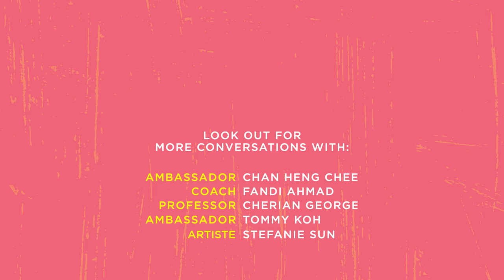Kindversations Ep1: Adrian Pang thinks Singaporeans need to have more tact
Kids have questions. What happens when we put a child and a wildly successful adult together to have a conversation?

We invited Adrian Pang, actor and owner of theatre company Pangdemonium, to chat with 11-year-old Sarah about his work, life experiences and view on kindness. Why do they worry about the Internet crashing?

Weekly release! Keep a lookout for more Kindversations with other well-known personalities, including football legend Fandi Ahmad and Ambassador-at-Large Tommy Koh.

Special thanks to Adrian for making this happen!